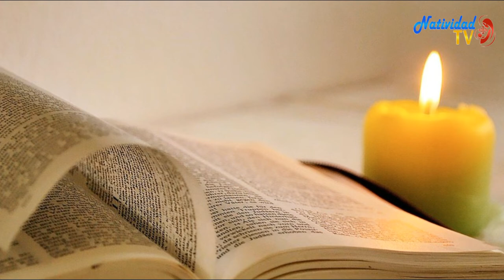EL EVANGELIO DE HOY: SAN MARCOS 6, 30-34 /08/02/20/ PBRO. JUAN CARLOS GOMEZ YANEZ